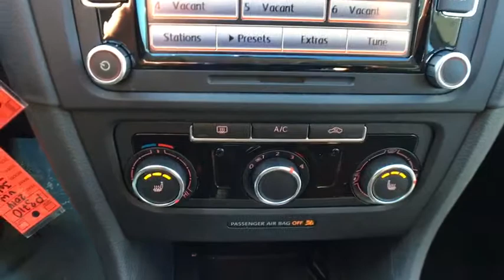2014 Volkswagen Jetta SportWagen Troy, Albany, Schenectady, Clifton Park, Latham, NY 5167Z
Reflex Silver Metallic U 2014 Volkswagen Jetta SportWagen available in Troy, New York at Cooley VW Mazda. Servicing the Albany, Schenectady, Clifton Park, Latham, NY area.

Recent Arrival! CARFAX One-Owner. ***LEATHER***, ***CLEAN CAR FAX***, 2.0L TDI Diesel Turbocharged, 6-Speed Automatic DSG, Power Tilt & Sliding Panoramic Sunroof. Clean CARFAX. COMPLIMENTARY INSPECTIONS FOR LIFE!! 1ST OIL CHANGE FREE. Certified. Volkswagen Certified Pre-Owned Details:brbr  * Limited Warranty: 24 Month/24,000 Mile (whichever comes first) after new car warranty expires or from certified purchase datebr  * Vehicle Historybr  * 100+ Point Inspectionbr  * Roadside Assistancebr  * Transferable Warranty ($150)br  * Warranty Deductible: $50brbrCooley Motors has been proudly servicing and selling New and PreOwned vehicles to Rennselaer, Troy, Albany, Colonie, Schenectady, Hudson, Kingston, Saratoga, the Berkshires, and Bennington for 50 years! 39/29 Highway/City MPG Odometer is 27599 miles below market average!